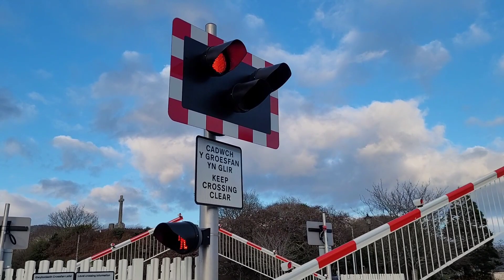Porthmadog Level Crossing